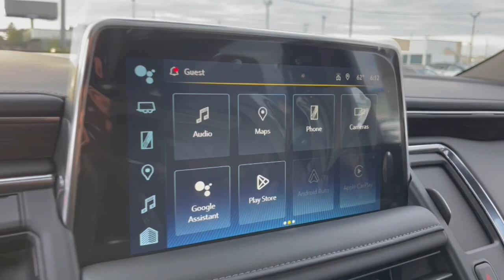2023 Chevrolet Tahoe Columbus, London, Springfield, Hilliard, Dublin, OH CF3T516670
Black New 2023 Chevrolet Tahoe LT available in Columbus, Ohio at Mark Wahlberg Chevrolet. Servicing the London, Springfield, Hilliard, Dublin, OH area.

2023 Chevrolet Tahoe 4D Sport Utility LT Black 4WD 10-Speed Automatic with Overdrive EcoTec3 5.3L V8 15/20 City/Highway MPGbr4WD, Black Leather.
Navigation System,Advanced Trailering Package,Driver Alert Package,LT Signature Package,Luxury Package,Max Trailering Package,Preferred Equipment Group 1LT,9 Speakers,AM/FM radio: SiriusXM with 360L,Bose 9-Speaker Stereo Audio System Feature,Premium audio system: Chevrolet Infotainment 3 Premium,Radio: Chevrolet Infotainment 3 Premium System,SiriusXM Radio w/360L,Air Conditioning,Automatic temperature control,Front dual zone A/C,Rear air conditioning,Rear window defroster,Enhanced Driver Information Center,Hands-Free Rear Power Programmable Liftgate,Memory seat,Memory Settings,Power driver seat,Power steering,Power windows,Remote keyless entry,Remote Start,Steering wheel mounted audio controls,Universal Home Remote,Four wheel independent suspension,Premium Smooth Ride Suspension,Speed-sensing steering,Traction control,Wrapped Steering Wheel,4-Wheel Disc Brakes,ABS brakes,Dual front impact airbags,Dual front side impact airbags,Emergency communication system: OnStar and Chevrolet connected services capable,Front anti-roll bar,Low tire pressure warning,Occupant sensing airbag,Overhead airbag,Rear anti-roll bar,Dual-Pane Power Panoramic Sunroof,Power Liftgate,Brake assist,Electronic Stability Control,Auto High-beam Headlights,Delay-off headlights,Fully automatic headlights,LED Daytime Running Lamps,Driver & Front Outboard Passenger Airbags,Panic alarm,Security system,Speed control,2-Speed Active Electronic AutoTrac Transfer Case,Extra Capacity Cooling System,Black Name Plates (LPO),Bright Front & Rear Door Sill Plates,Bumpers: body-color,Front & Rear Black Bowtie Emblems (LPO),Heated door mirrors,Outside Heated Power-Adjustable Mirrors,Power door mirrors,Roof rack: rails only,Spoiler,1st & 2nd Row Color-Keyed Carpeted Floor Mats,Apple CarPlay/Android Auto,Auto-Dimming Inside Rear-View Mirror,Auto-dimming Rear-View mirror,Color-Keyed Carpeting Floor Covering,Compass,Driver door bin,Driver vanity mirror,Front reading lights,Garage door transmitter,HD Surround Vision,Heated Steering Wheel,Illuminated entry,Infotainment Display,Lane Change Alert w/Side Blind Zone Alert,Memory Settings for Driver,Outside temperature display,Overhead console,Passenger vanity mirror,Power Tilt & Telescopic Steering Column,Rear Cross Traffic Alert,Rear Pedestrian Alert,Rear reading lights,Rear seat center armrest,Tachometer,Telescoping steering wheel,Tilt steering wheel,Trip computer,Voltmeter,Wireless Charging,10-Way Power Driver & Passenger Seat Adjusters,2nd Row Pwr Release 60/40 Split-Folding Bench Seat,3rd Row 60/40 Power-Folding Split-Bench Seat,3rd row seats: split-bench,Floor Console w/Storage Area,Front Bucket Seats,Front Center Armrest,Front High-Back Reclining Bucket Seats,Heated 2nd Row Outboard Seats,Heated Driver & Front Passenger Seats,Heated front seats,Leather-Appointed Seat Trim,Power passenger seat,Power Release 2nd Row Bucket Seats,Split folding rear seat,Passenger door bin,Hitch Guidance w/Hitch View,Integrated Trailer Brake Controller,Smart Trailer Integration Indicator,Alloy wheels,Wheels: 18 x 8.5 Bright Silver Painted Aluminum,Wheels: 22 Multi-Spoke Gloss Black (LPO),Wheels: 22 x 9 Steel Interim (LPO),Rain sensing wipers,Rear window wiper,Variably intermittent wipers,3.23 Rear Axle Ratio